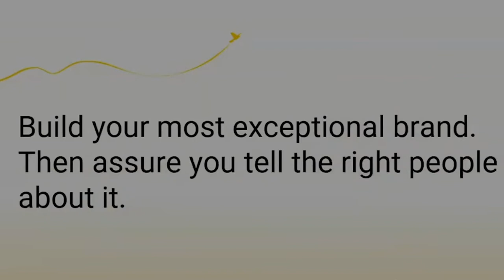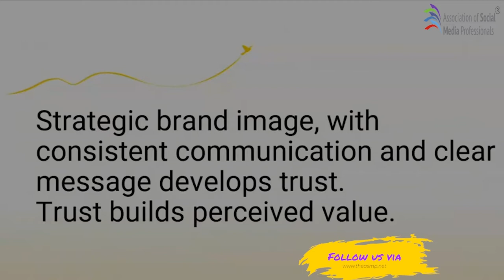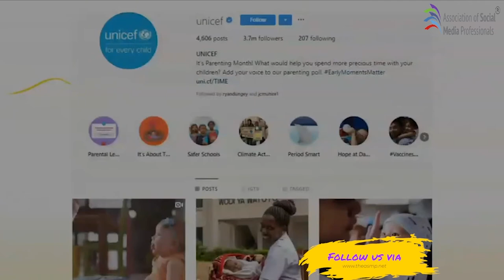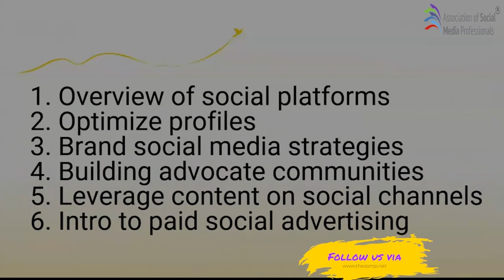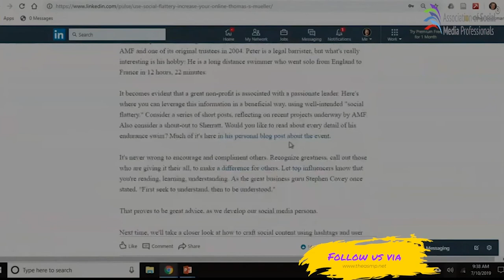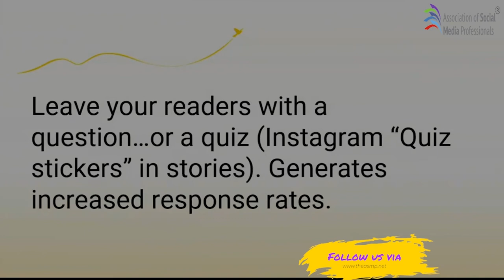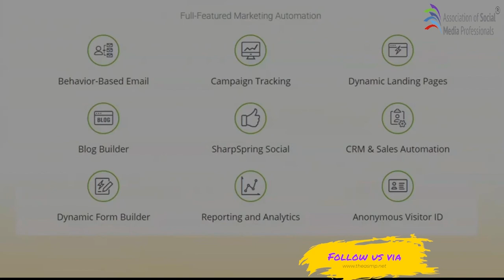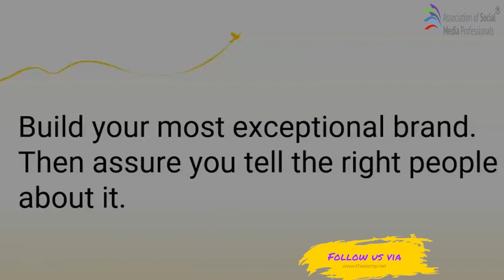Digital Marketing In Post Pandemic Era- A Lecture Series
To communicate your scalable business model to potential investors and other audiences, you should maintain an up-to-date pitch or story you tell about your business.

Association of Social Media Professionals (ASMP) is about connecting and collaborating with young entrepreneurs to build their capacity. The forum also caters to the growing demands for shared knowledge and best practices around the globe and this shared intent forms the genesis of ASMP.